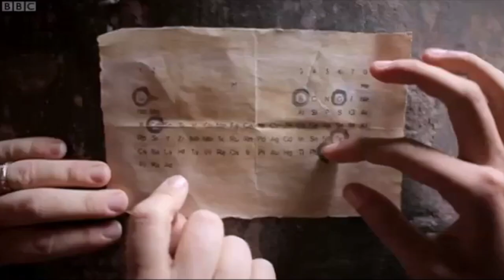La Mappa Misteriosa ~ Episodio tre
A fantastic short story to learn Italian from BBC Languages.
In fact this' not as nearly as clear in sound and video quality than the website though...was the best I could do...

Enjoy the third episode~~ Ciao!!